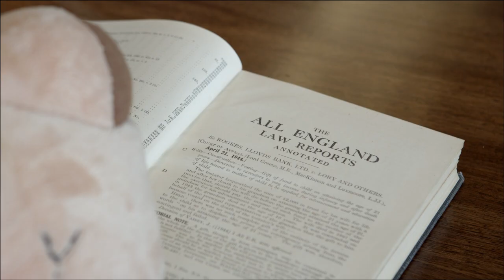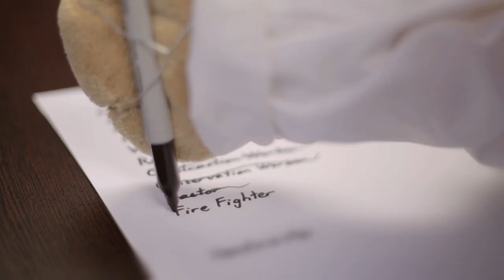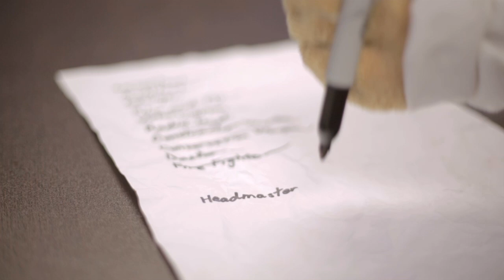AGS 20 Ops: Leo Leaves School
for more information on the 20 opportunities available

Leo leaves Auckland Grammar School and tries to find his way in the wide world.

With thanks to:
KPMG
Architectus
Minster Ellison Rudd Watts
Franklin Vets
JJ & Mike at The Edge
Haydn & Rollett Construction
Department of Conservation
APlus Design